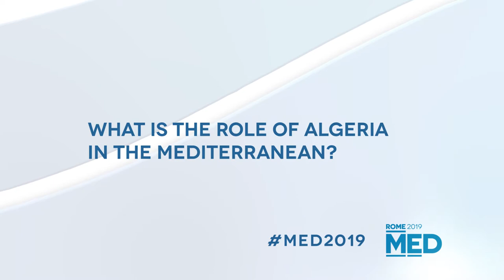Med2019 Sabri Boukadoum | Mediterranean countries share common values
What is the role of Algeria in the Mediterranean?

Sabri Boukadoum Minister of Foreign Affairs, Algeria

MED is a year-long initiative and a global hub for high-level dialogue on issues of shared interest in the Mediterranean.